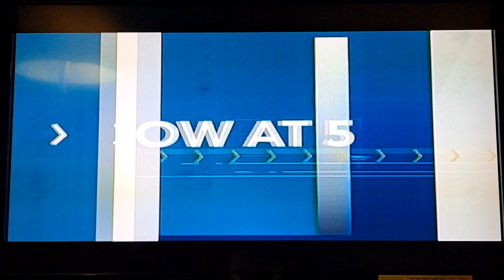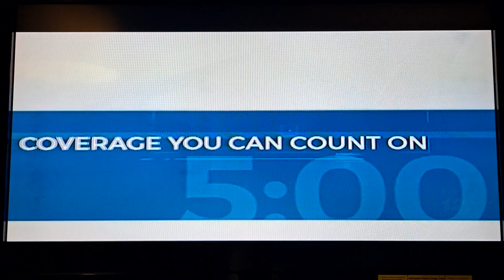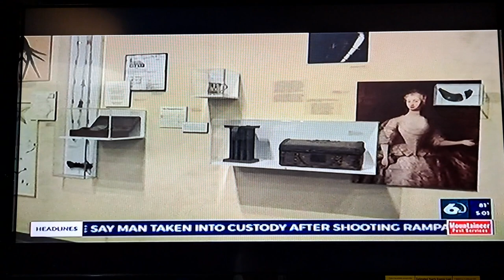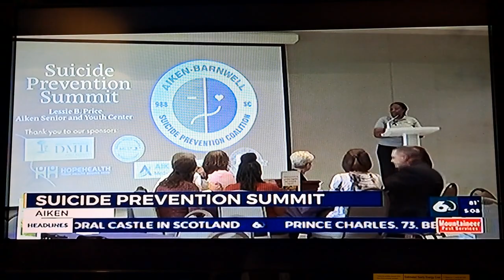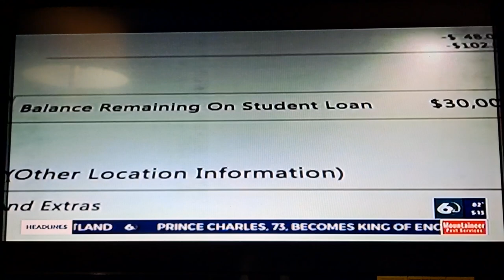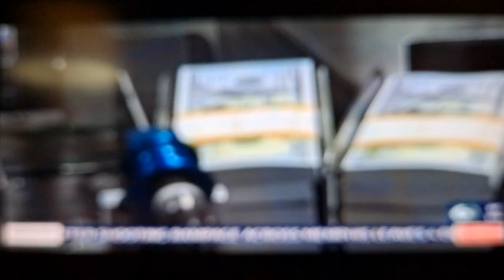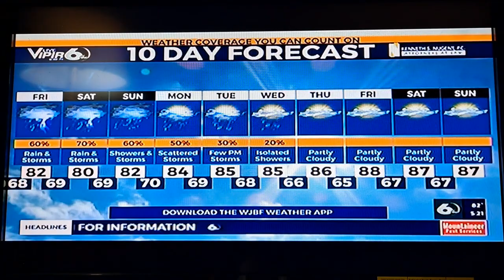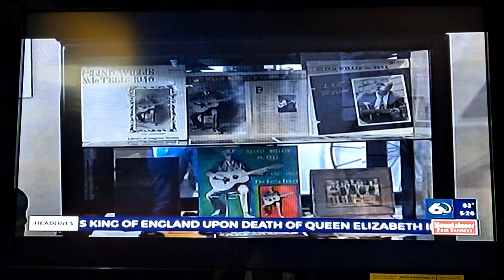Wjbf News Channel 6 5:00PM